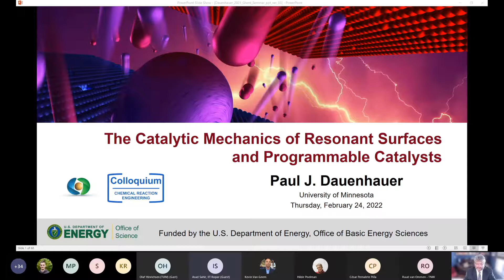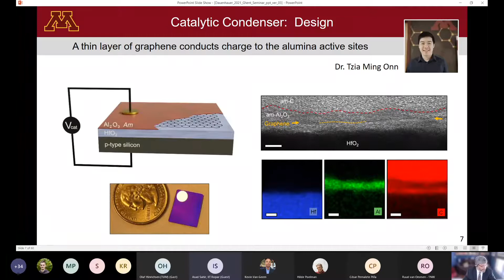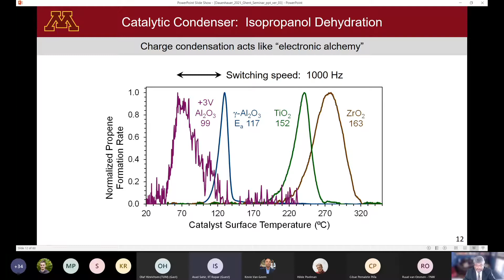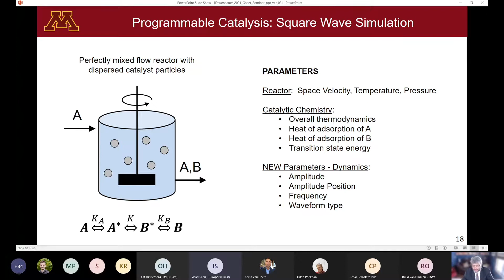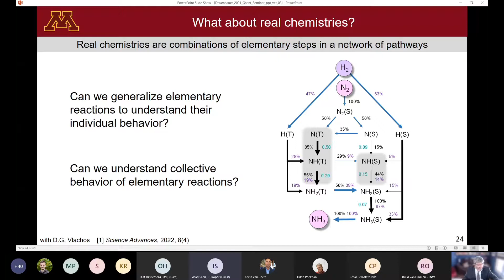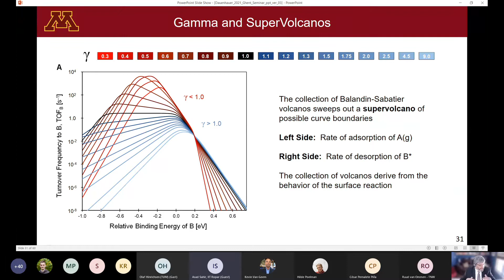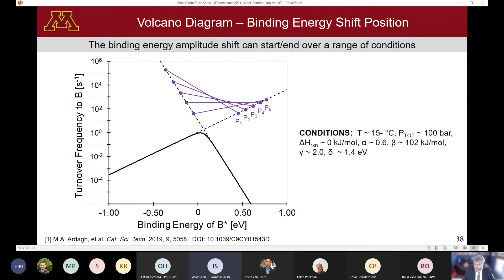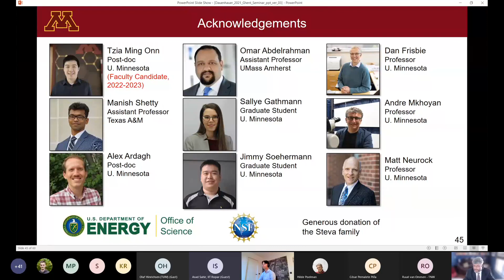Introduction to Catalytic Condensers for Programmable Catalysis, Paul Dauenhauer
Lecture by Paul Dauenhauer providing an introduction to catalytic condensers for programmable catalysis as part of the Colloquium on Chemical Reaction Engineering, February 2022